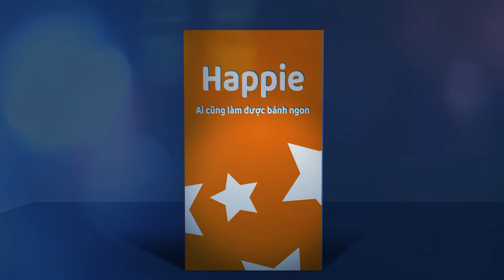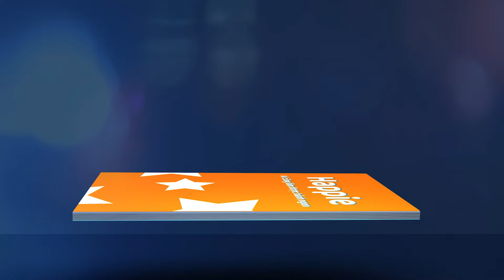BÁNH SOCOLA DÂU TÂY - Bánh ổ to đãi tiệc không cần lò | Chocolate Strawberry Cake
Không cần lò nướng hay bất kì dụng cụ gì phức tạp, bạn có thể tự làm tại nhà chiếc bánh ổ to đãi tiệc siêu hấp dẫn thế này đấy. Bánh có phần kem socola đậm đà đắng nhẹ, lớp kem dâu chua chua thơm thơm.

Nguyên liệu, định lượng cùng video hướng dẫn CHI TIẾT, bạn vui lòng xem tại Happie nhé (Bài 5). Hoàn toàn MIỄN PHÍ, bạn tạo tài khoản là xem được ạ

Đây là món bánh thứ 4 trong series “Ai cũng làm được bánh ngon"" cho người mới bắt đầu làm bánh. Mình sẽ liên tục cập nhật các món bánh mới, bạn nhớ tham gia và thực hành nhé.
Ra đời từ năm 2011, Savoury Days là địa chỉ quen thuộc của các bạn yêu nấu nướng, nơi bạn sẽ luôn tìm thấy những công thức chi tiết, hình ảnh đẹp mắt và các bài học truyền cảm hứng, giúp bạn tự làm ra những món ăn ngon và đẹp trong căn bếp gia đình.

❤️ Xem thêm hướng dẫn khác của Savoury Days trên các nền tảng / CONNECT US:

THƯ VIỆN KHOÁ HỌC LÀM BÁNH HAPPIE / HAPPIE BAKING CLASS

CỘNG ĐỒNG LỚP HỌC LÀM BÁNH SAVOURY DAYS - HAPPIE.VN / SAVOURY DAYS - HAPPIE COMMUNITY